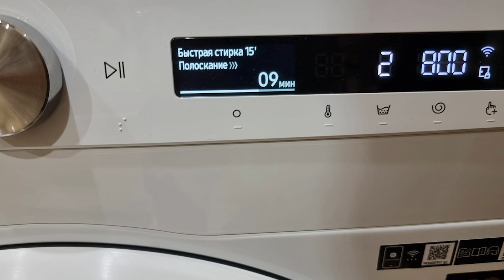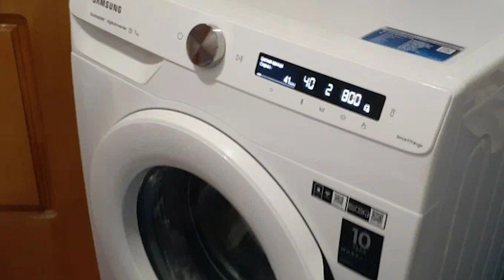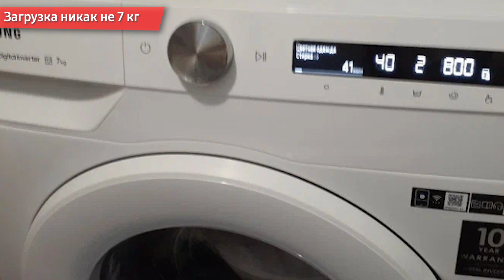Стиральная машина Samsung WW70A6S28TW/LP